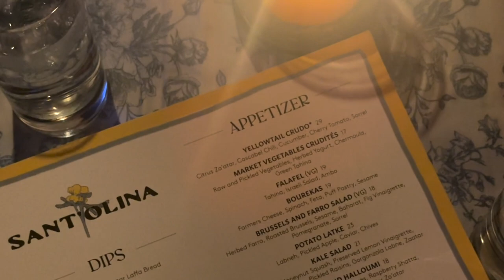5 THINGS THAT CHANGED MY BODY & MY RELATIONSHIP WITH FOOD